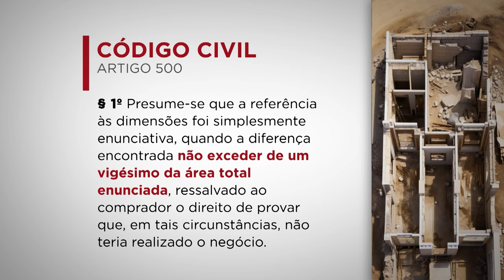Mantida condenação de construtora que entregou vagas de garagem com metragem menor que a contratada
A Terceira Tuma do Superior Tribunal de Justiça (STJ), por unanimidade, confirmou que a construtora responsável deverá reparar integralmente um condomínio pelos prejuízos causados devido à depreciação de suas unidades imobiliárias a partir das inadequações constatadas nas dimensões das vagas de garagem e nas áreas de circulação entre elas.
Segundo o colegiado, o artigo 500, parágrafo 1º, do Código Civil (CC) não dá ao vendedor de imóvel o direito de abater da indenização devida o equivalente a 5% da metragem prevista no contrato.